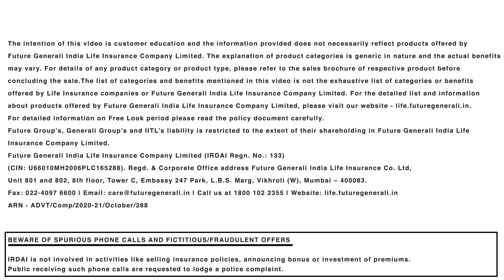Needs analysis before buying a life insurance | Future Generali India Life Insurance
There are multiple insurance companies that sell similar kinds of products. You may also get confused as to which plan to buy. But, let us tell you one useful piece of information, every insurance company is regulated by the IRDAI. No company can sell insurance products without the approval of the regulatory body. Hence, it is important you choose a policy and company that suits yours needs to secure the financial future of your loved ones.
Future Generali India Life Insurance Company Limited is a joint venture between two leading groups: Future Group – A leading retailer in India, Generali Group- A global insurance group that features among the top 50* smartest companies in the world

At Future Generali India Life Insurance Company Limited, our mission is to protect and enhance people's lives actively. With operations spread across 136 branches and a complete range of simplified solutions for the financial security of customers and enterprises, we aim to become the first choice by delivering relevant and accessible insurance solutions.